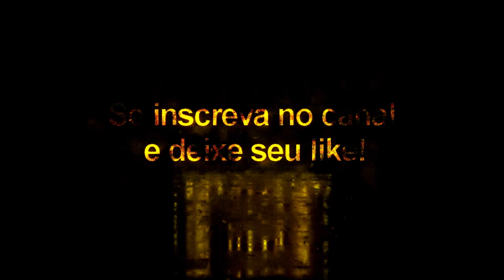Lucas Pratto + Tattoo Compatível com todos Patchs - Pes2020/Pes2021